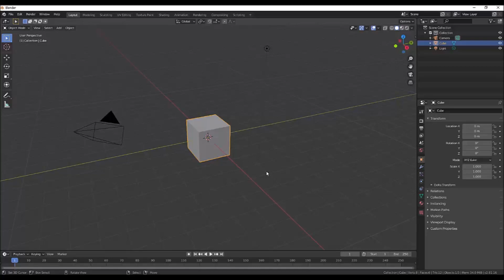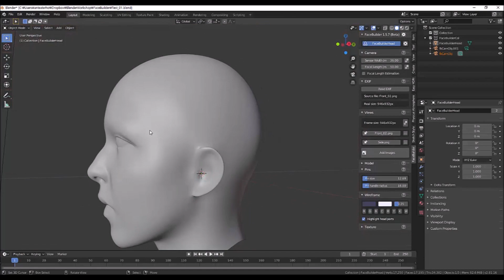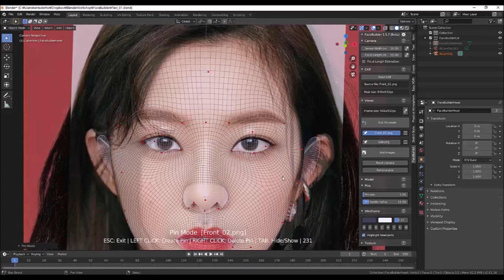Face Builder Test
Just Test